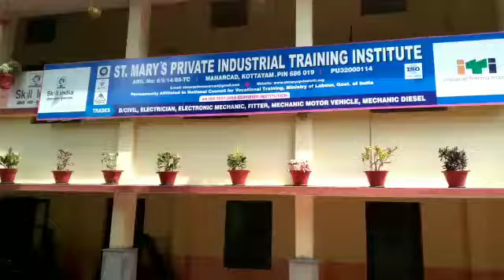St Mary's ITC manarcad admission started now